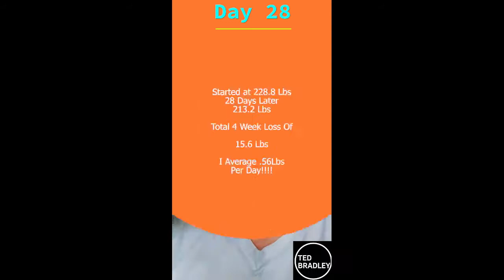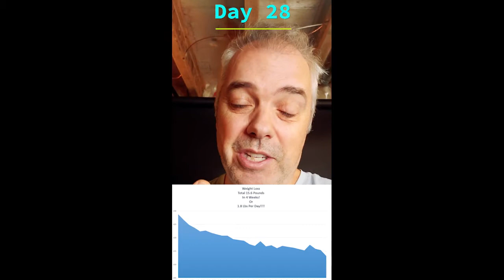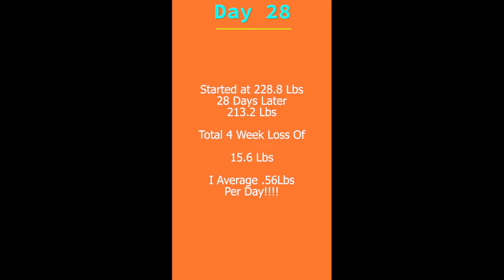TED'S WIEGHT LOSS JOURNEY DAY 28 FINAL DAY (UNEDITED, 100% REAL)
TED'S WIEGHT LOSS JOURNEY DAY 28 FINAL DAY (UNEDITED, 100% REAL)// Want To Lose Weight? Want to quit smoking but worried about weight gain? Are you worried you will gain weight or get fat when you quit smoking. Want to make sure you lose weight when you quit smoking? Its natural to worry about weight gain when quitting smoking. It is why Change Expert Ted Bradley never creates a program unless he create the program for himself. In these series of videos Ted goes on his own personal weight loss journey. You will see the actual results of Ted's program through his own weight loss journey. Ted always says "If you can not get the result yourself how can you possible help someone else achieve it" Weight loss is a personal journey for Ted Bradley

Time Code:
00:00 - My Weight Loss Journey Final Day
0:53 - What to eat for breakfast to lose weight
1:41 - What to eat for lunch to lose weight
2:36 - What to eat for dinner to lose weight
4:06 - My weight loss weigh in
7:01 - Weight loss tips
9:01 - How to lose weight fast
10:08 - Weight loss what to eat
12:03 - The secret to weight loss

Thank you from the team at Quit Smoking For Life!